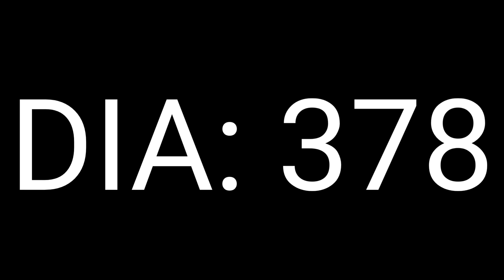El Antes y El Después De Hacer Ayuno Intermitente Por: 378 Días | Intermittent Fasting Capitulo: 54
How Intermittent Fasting Affects Your Body and Brain | The Human Body
How to do Intermittent Fasting: Complete Guide | Ayuno Intermitente | Intermittent Fasting ¿Baje De Peso Rapido? Resultados

MIRA AQUI ABAJO TODOS LOS EPISODIOS DE 1 AÑO 3 SEMANAS HACIENDO AYUNO INTERMITENTE:

MIRA AQUI: LOS 55 CAPITULOS DE ESTA SERIE LLAMADA ¡MI OBESIDAD: 💙👇🏻👇🏻💙

Spider-Verse🕷 ¿Confirmado?🕸 | Zack Snyder 😱😡Cut Es Un ¡FRACASO!🥺 | La Sirenita🐬🐠 | Jupiter's Legacy☠️👻 | Noticias Épicas y Mas🗞📖📰

Miralo Aqui: 😱👇🏻👇🏻😱

❤VIDEOS ANTERIORES❤

*MCOC* Personajes Filtrados | Shang-Chi y Mr. Negative Llegan a Marvel Contest Of Champions En Mayo

Se Llevaron a Barón Zemo a La Balsa Junto a Abominación | Falcon And The Winter Soldier Capitulo: 5

Spider-Verse ¿Confirmado? | Zack Snyder Cut Es Un ¡FRACASO! | La Sirenita | Noticias Épicas y Mas

¡SORTEO! De 6 Cuentas Rompe-Tronos (Stormbreaker) En Marvel Contest Of Champions Con Potencia De 1M

371 Días Haciendo Ayuno Intermitente | ¿Cuanto Kilos Baje? | Intermittent Fasting Capitulo: 53 *OMG*

No Es El Nuevo: ¡Capitan America! | El Es U.S. AGENT | Falcon y El Soldado Del Invierno Capitulo: 4

BLACK MOD (30.2.0) One Hit Damage | Marvel Contest Of Champions Abril 2021 + Notas De Parche *Hack*